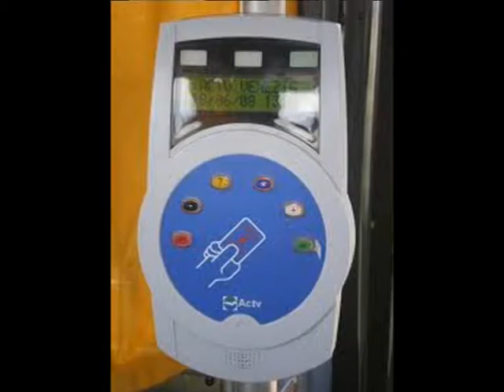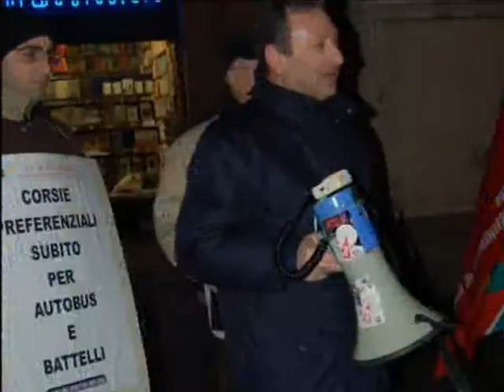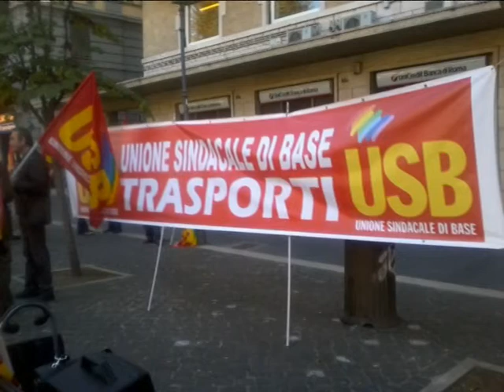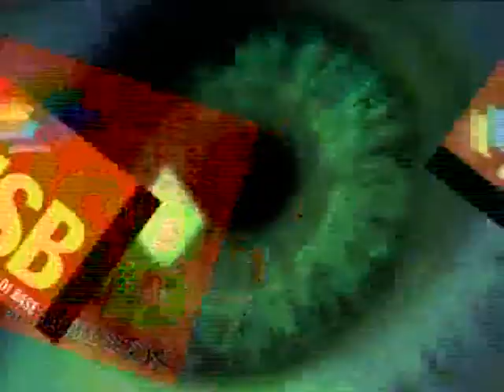va remengo actv ok.mpg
usb unione sindacale di base video di protesta contro i i tagli al trasporto pubblico actv venezia